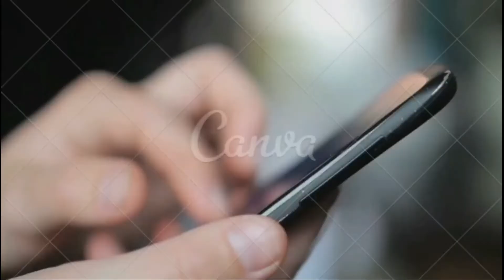*40 साल पुरानी खुनी वबासीर की प्रॉब्लम से मात्र 15 दिन मे मिला छुटकारा*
*40 साल पुरानी खुनी वबासीर की प्रॉब्लम से मात्र 15 दिन मे मिला छुटकारा*

*Aaj Ki Testimony*

आइये सुनते है उनकी जुबानी उनकी कहानी*।🧘‍♂️हमारा लक्ष्य  भारत 🇮🇳 से बीमारी 🤒 और 💴 बेरोज़गारी को जड़ से ख़त्म करना*

*क्योंकि Renatus wellness का हर प्रोडक्ट बहुत ही जबरदस्त है जी*

🙏 Jago India jago 🙏
*renatus*